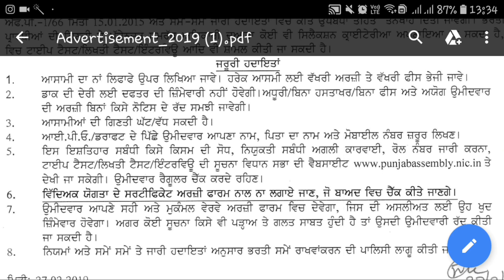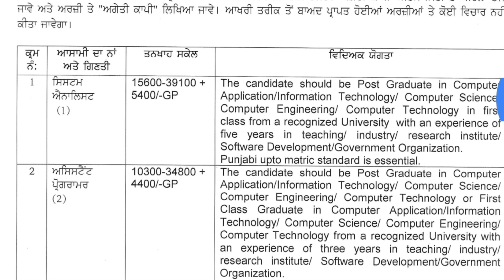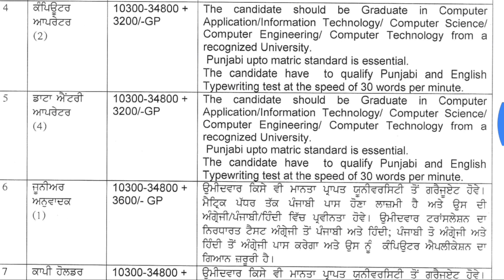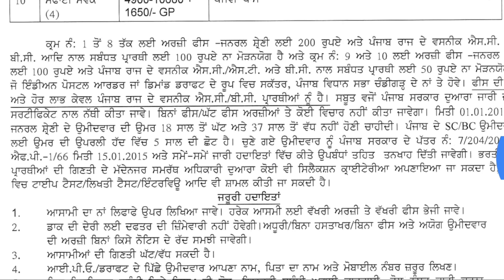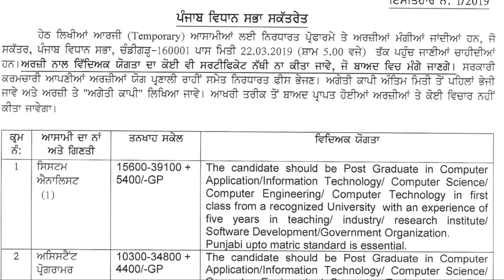Latest govt jobs 2019|Govt jobs in March 2019|Punjab govt jobs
Govt jobs in punjab in March 2019||PPSC Recruitment 2019|PPSC New Recruitment 2019||Upcoming Govt jobs in punjab in 2019

Govt Jobs Best Study Material 👇

1.

2.

3. Punjab Patwari Agriculture(Top 500 MCQ)

4. Best Punjab GK Book for all Punjab Govt Exams-Pdf

 6. India GK(1000+ Mcqs)-Specially for Govt Exams-